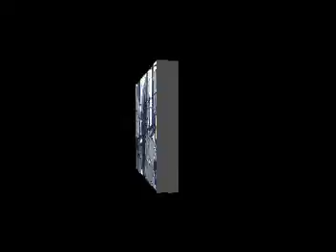Louise's lifts at the 2013 BDFPA Scottish Open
110, 120 & 125Kg Squat, 65, 70 & 75Kg (Fail) Bench, 125, 135 & 142.5Kg Deadlift, for a 337.5Kg total. Squat is an unofficial open world record at 55.5Kg weight catagory.